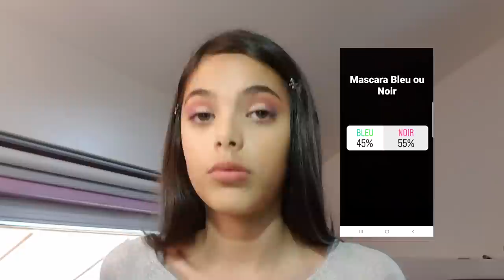Mes ABONNÉS INSTAGRAM choisissent mon maquillage !! Challenge MAKE UP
Aujourd'hui je vous présente une nouvelle vidéo où c'est VOUS sur Instagram qui choisissez mon maquillage.

A bientôt
Claudia💜❤